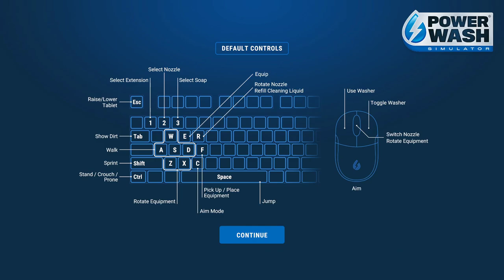Cleaning Up The Pelican In PowerWash Simulator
Cleaning up The Pelican after it was hit by a huge wave of both water and good smells.